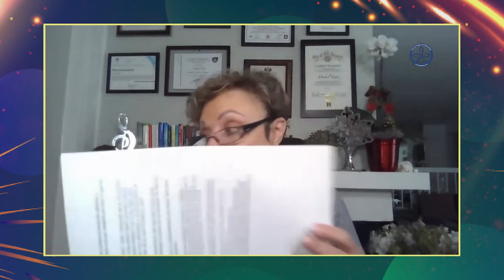Feliz Año Nuevo | Mabel Katz 2021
MabelKatz#Año nuevo#Ho'oponopono

La mejor resolución del nuevo año: "Decido nunca hacer ninguna resolución", porque todas las resoluciones son restricciones para el futuro . ¡Así que no hay necesidad de desear Feliz Año Nuevo! ¡Di Feliz Aquí y ahora! No hace falta poner metas. Hooponopono puede ayudarte a estar presente y permitirte atraer aquello que es correcto y perfecto para ti, sin esfuerzo.